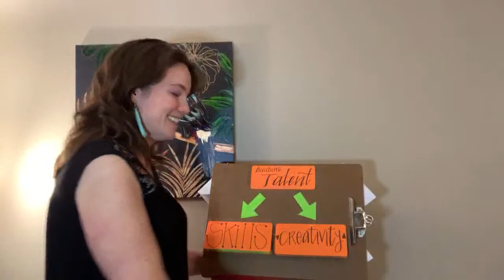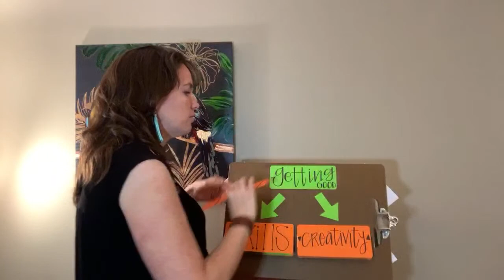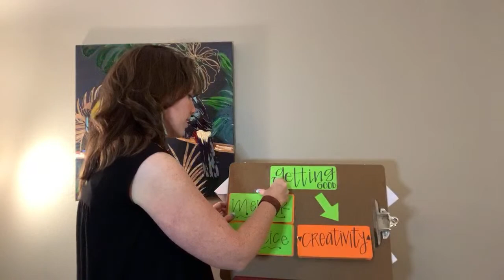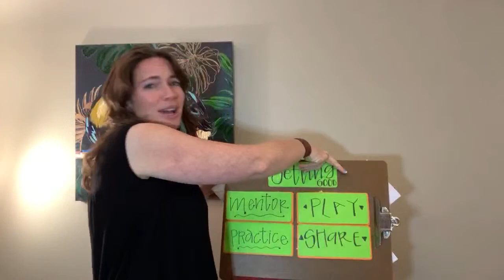How to develop TALENT as a face painter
Hi Everyone!! In this 30 minutes I take you through what it takes to develop talent as a face painter- I want to show case 7 different available online training options and what makes each one unique- to help you on your way to becoming the best face painter you can be!

Skillshare: If you want to learn some face paint, along with TONS of other things! @Skillshare

Smile Creators: If you want to learn DESIGNS for your on the job book
looking for an annual subscription? My code: TJWUIZFCC4HOVCG5MTOF

Internation Face Paint School: If you want to learn ALL you need, with accountability (think personal trainer at the gym!) @FacePaintSchool

Faba TV: If you want to learn from AMAZING artists, workshop style, with LOTS of other body art and entertainment industry training. @FABAtv

Face Paint Com: If you are on a budget, want great live classes and a chance to ask questions. @FacePaintify

Last but not Least— YOUTUBE!!! Here you are! This is a great place to find all sorts of training and the incredible artists making it! @YouTube